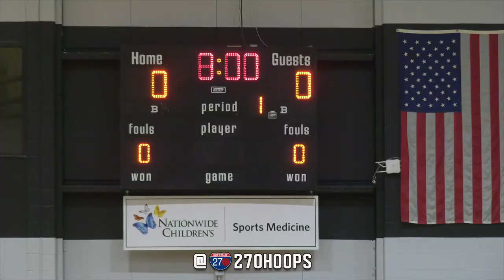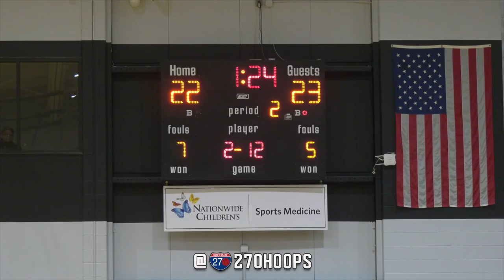DISTRICT TITLE SEQUEL?! Westerville South and Dublin Jerome duel in another INSTANT CLASSIC!